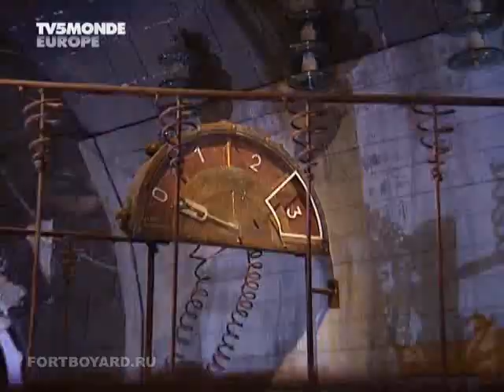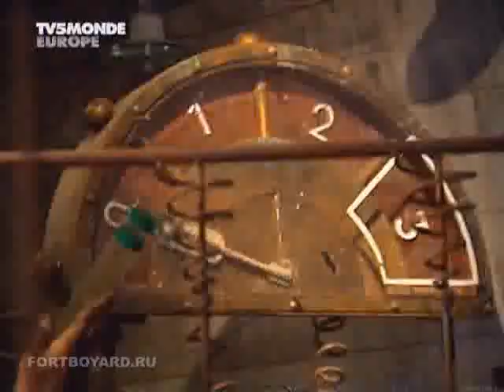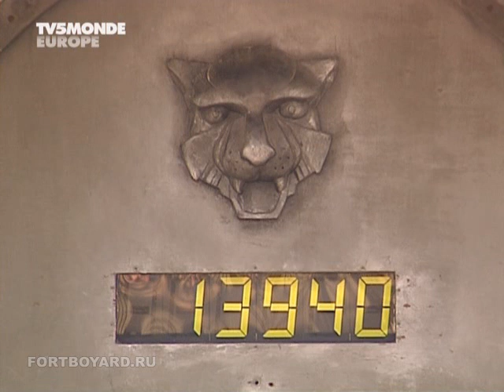Fort Boyard FR 2005 05 Rus Subs